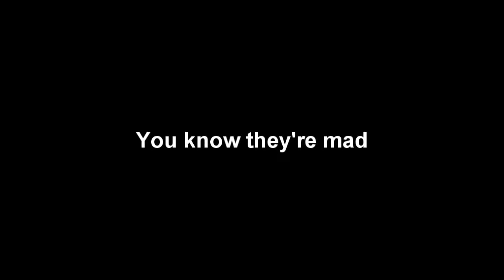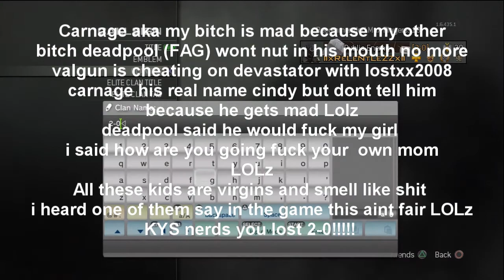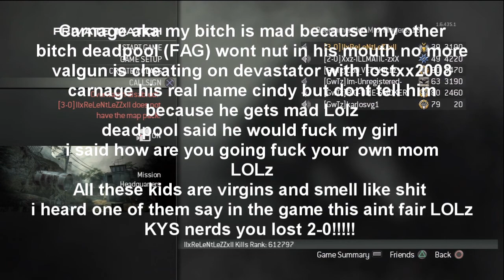GwTz (2) vs DeML (0) More Like DeML is Garbage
Relenless recorded game and it was edited by no other than me Xxz-ILLMATIC-zxX , so yea, these bums can't accept the fact that they lost , fuck, they're probably one of the worst clans out on psn, i mean they  play,with scrub rules, but  noneoftheless we owned them,  shotouts to BIG-TIME-SMOKER-, Im-Unregistered-, COD_VET_SKILLZ, IIxReLeNtLeZZxII and everyone that is watching, AND for DeML, ALL YOU GUYS ARE GARBAGE, GET GOOD SCRUBS